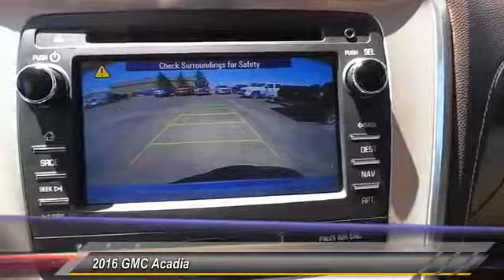2016 GMC Acadia Midland TX 17800231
2016 GMC Acadia FWD 4dr Denali

4200 W. Wall

NOTITLE